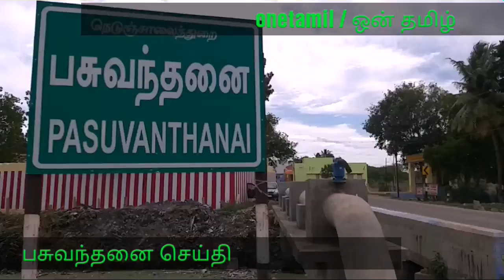பசுவந்தனையில் கடந்த 25-நாட்களாக உடைந்து போகும் குடி தண்ணீரை கண்டுகொள்ளாத அதிகாரிகள்